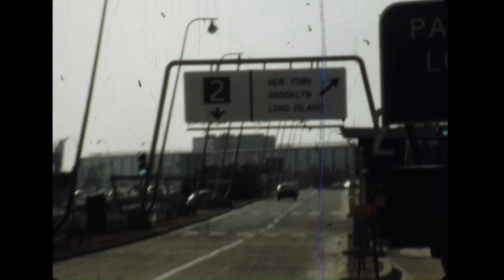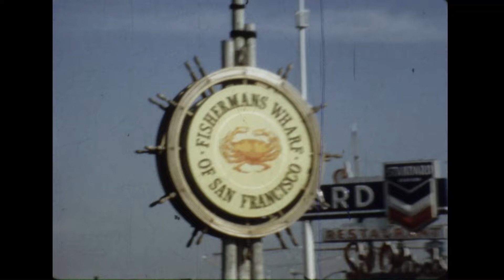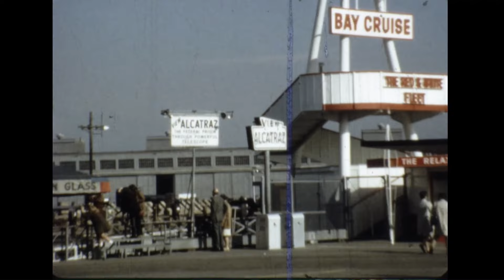Destination San Francisco, early 1969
(GRIAAA)